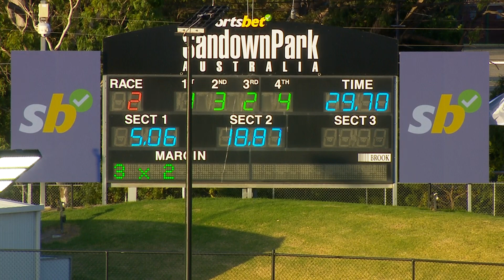SAN THU 07 MAR 24 R2